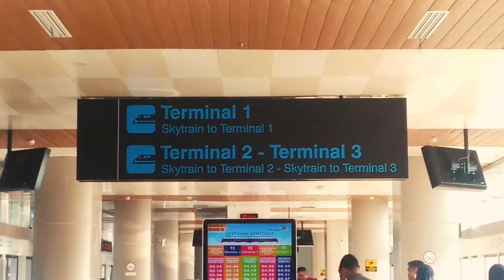SKYTRAIN SOEKARNO HATTA INTERNATIONAL AIRPORT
Hello guys...Mau keliling dari terminal 1 ke terminal 2 dan terminal 3 Bandara Soekarno Hatta kini dapat menggunakan moda transportasi khusus SKYTRAIN.
Skytrain disediakan bagi penumpang yang baru turun dari Kereta Api Bandara RAILINK menuju ke semua terminal.
Keretanya mirip monorel dan gratis